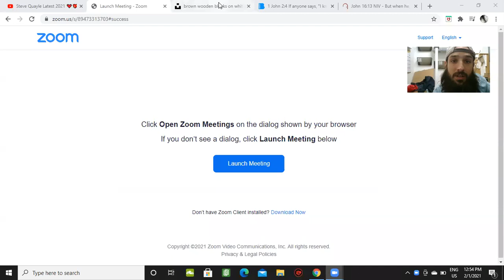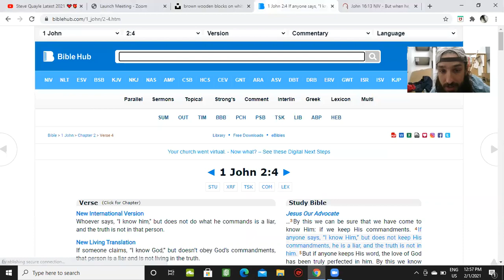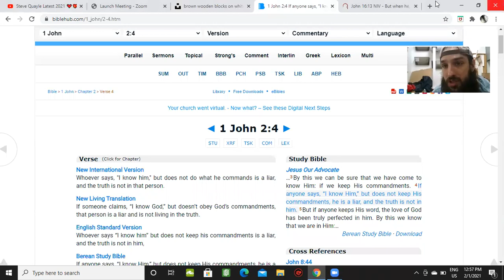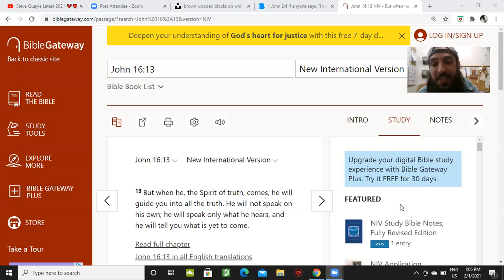can you admit if your wrong? Prove your love for truth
Blessings to all in the name of Jesus Christ amen